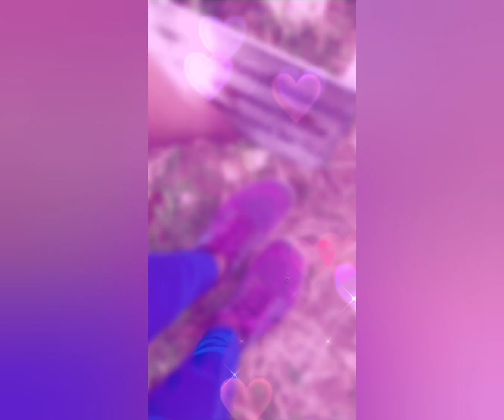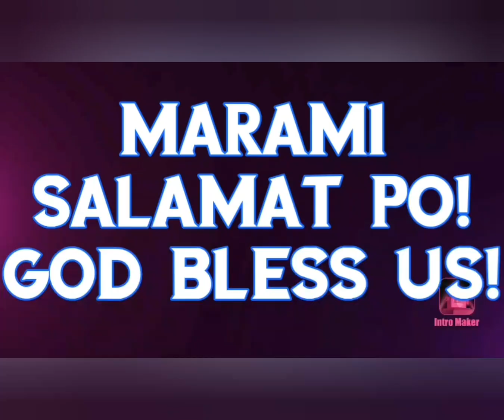19/02/21#update ko kayo sa malaki ko Saba:awesome bananatree.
in clementi.Backyardgarden amezing
plant;yahoo.